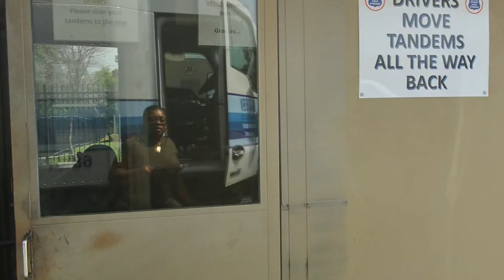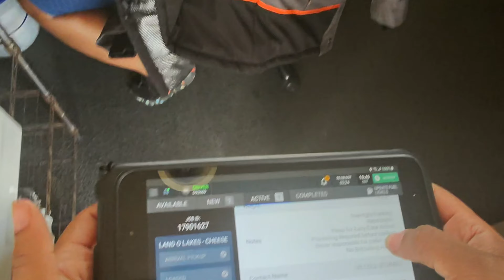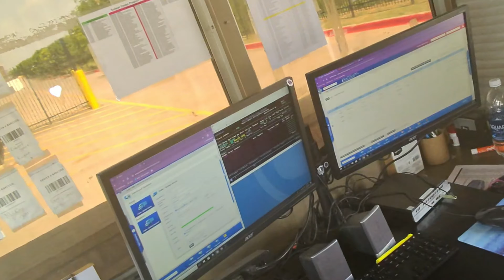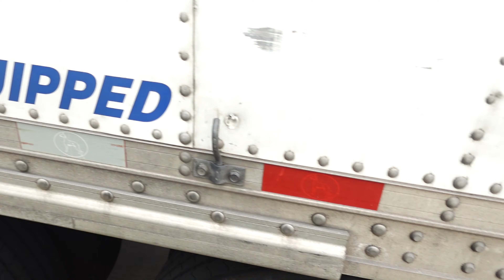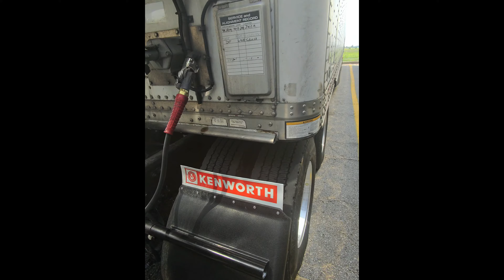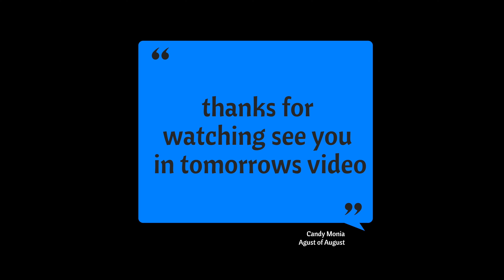MY TANDEMS FINALLY WORKED FOR ME!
LEAVE A COMMENT BEFORE YOU GO! SAY HI!
LET ME KNOW WHAT YOU THOUGHT ABOUT TODAYS VIDEO!

IT DONT STOP - ISO INDIES
RUN IT UP - NBHD NICK
RODEO DR - FILTHY THE KID
HURD YOU- ISO INDIES
PURE SPIRIT - TILDEN PARC
BEAST MODE - NBHD NICK